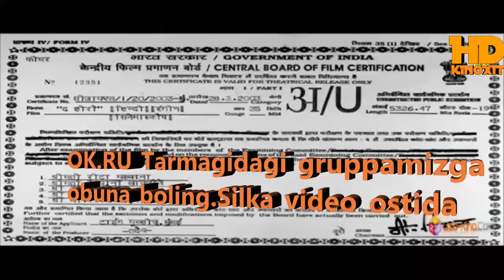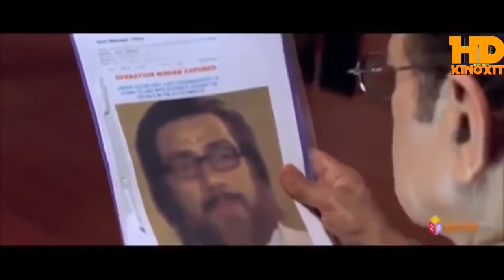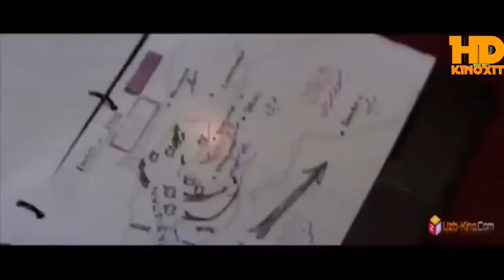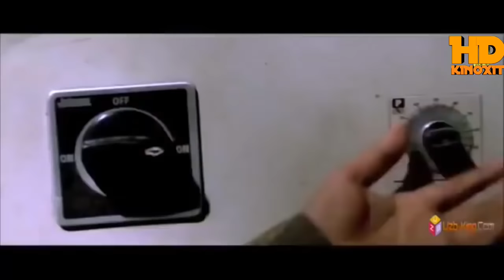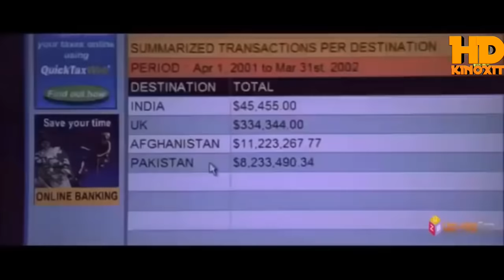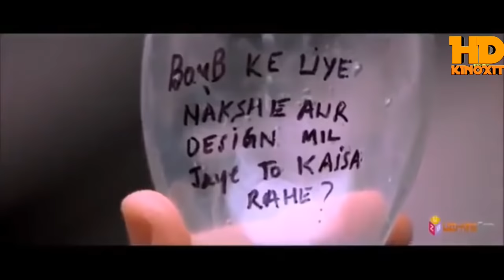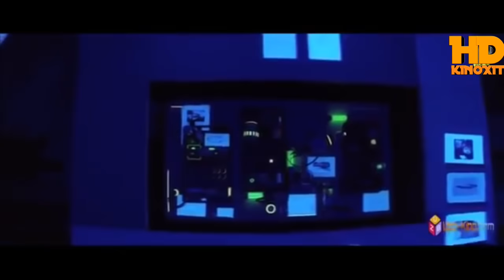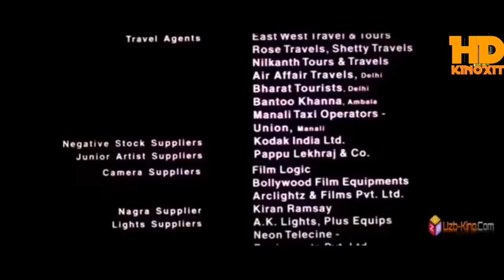Hind kino uzbek tilida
Hind kino uz tilida